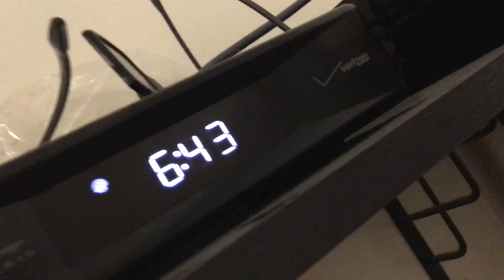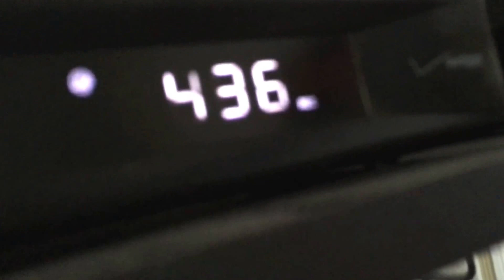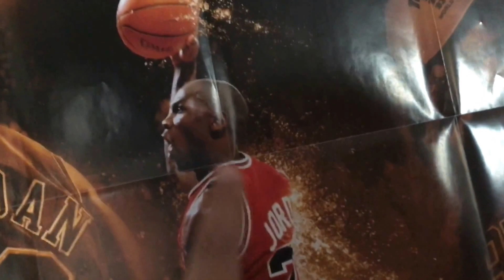Weekly vlog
My vine

Chaotic Penguin's channel link

Authority03's channel link

Brandon calimari's channel link

Prankster 515's channel link

Antonio keefe's channel link

T03codmast3r x11's channel link